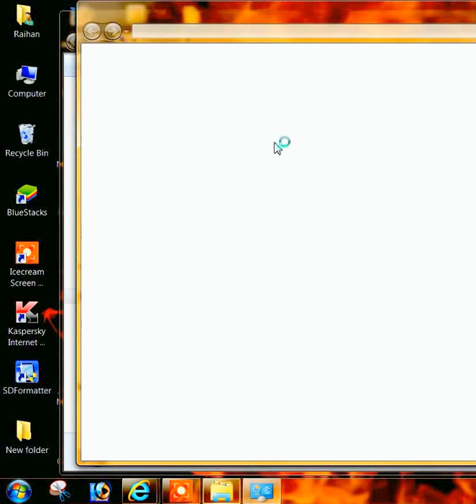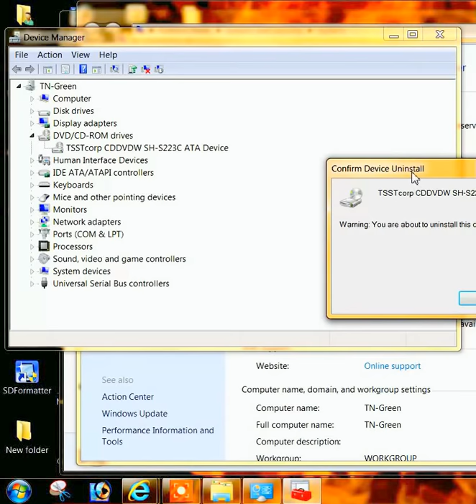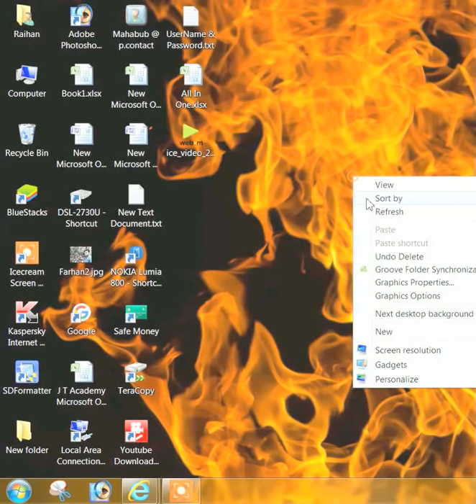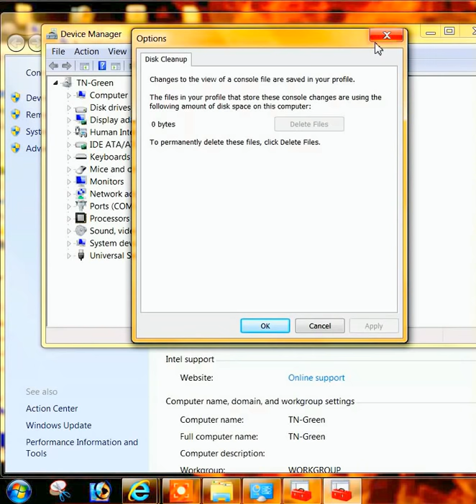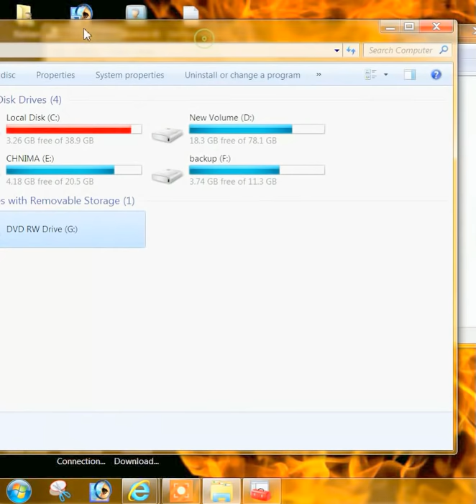How to Install or Uninstall your CD/DVD drive on your PC | Farhan Mandal | Puppeteer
I think You will get help from it.